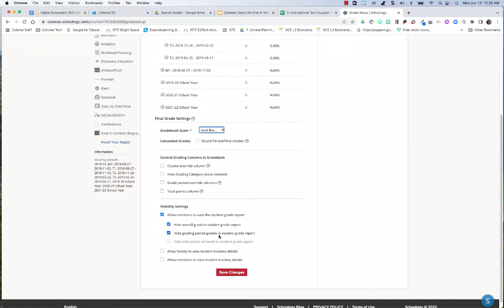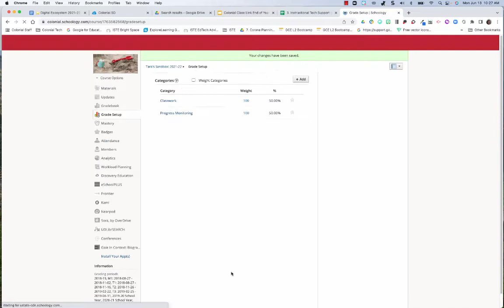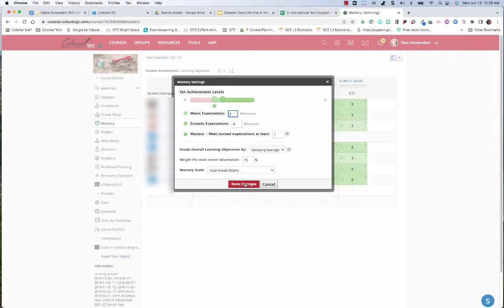Educators: Grade Setup & Mastery settings- Goal Based Grading in Schoology